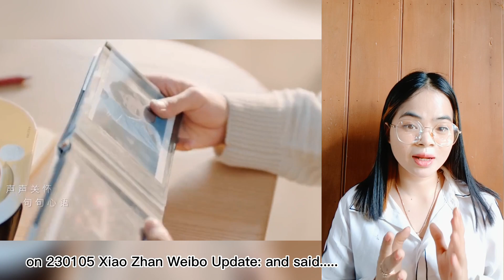[ENG SUB]Good News 🍬: new schedule update wangyibo and xiaozhan release new movie...🥰